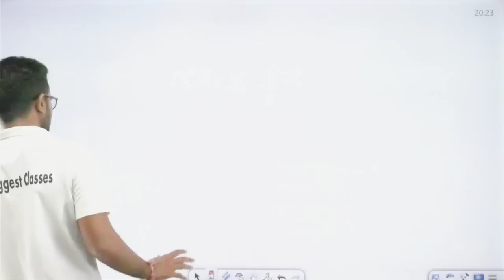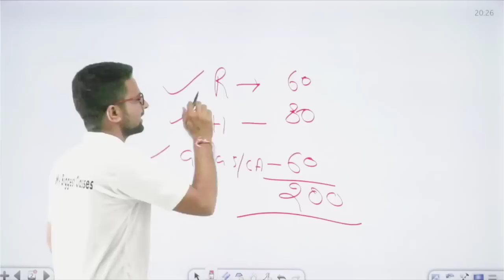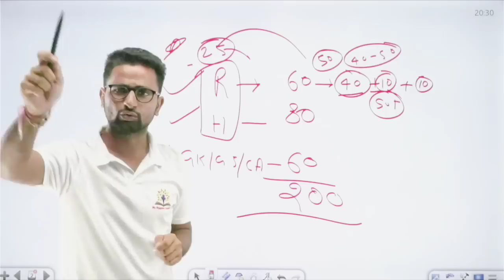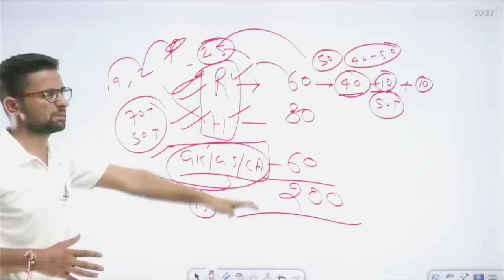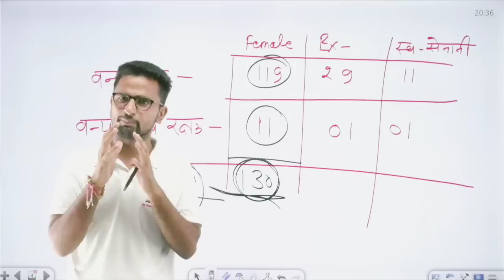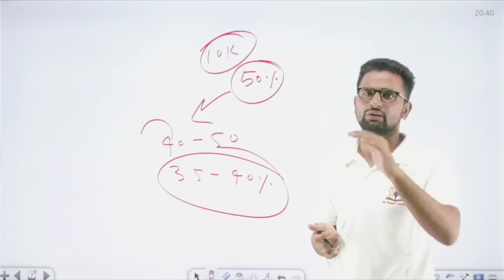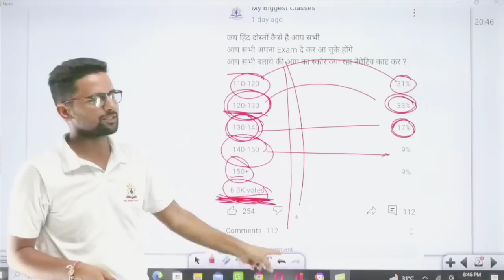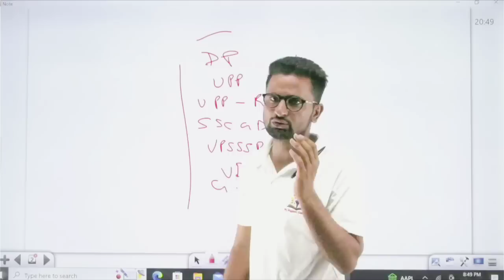UP Forest Guard Exam Cut -Off / जाने पेपर का लेवल क्या रहा